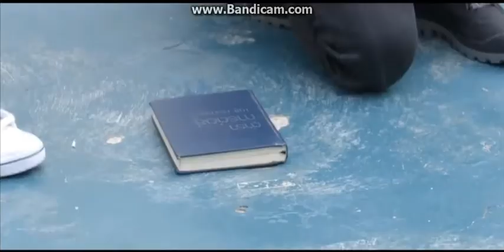Sen çağırsan sevgilim kaça kaça gelerem azeri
Instagram adresi: sait0163_
Kategori
Şarkı
Sen Çağırsan Sevgilim
Sanatçı
Samir Ilgarlı
Albüm
Sen Çağırsan Sevgilim / Uça Uça Gelerem
YouTube'a lisanslayanlar
Believe Music (ATEŞ MÜZİK FİLM adına)